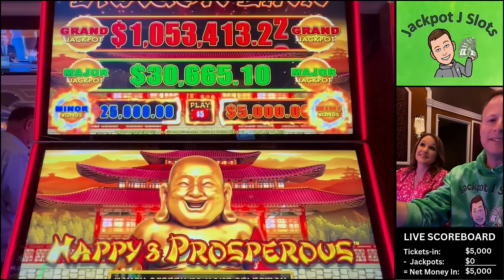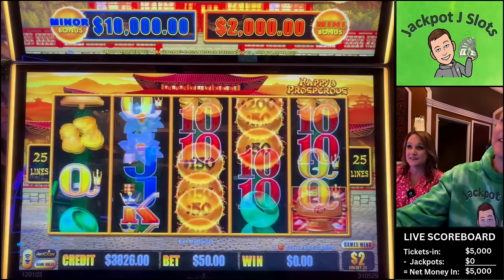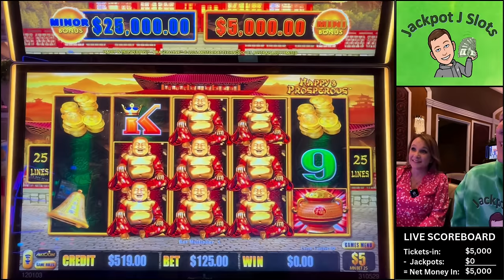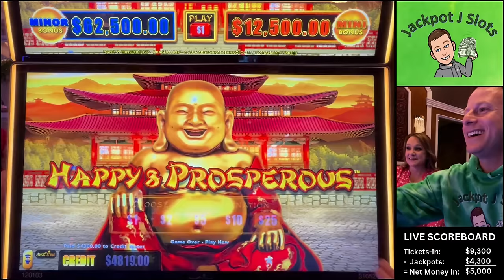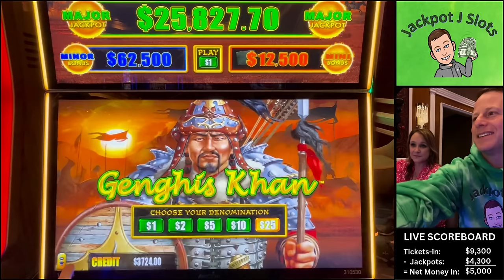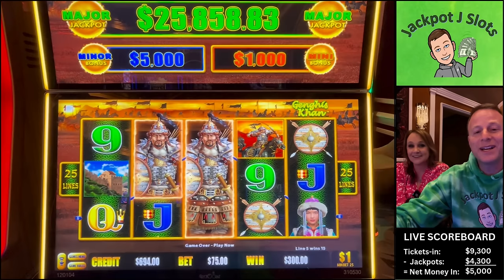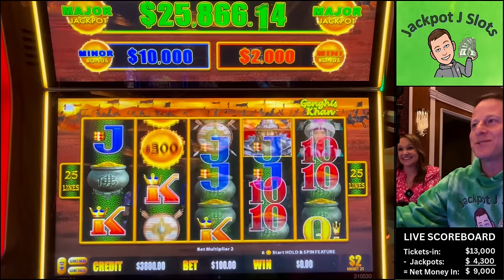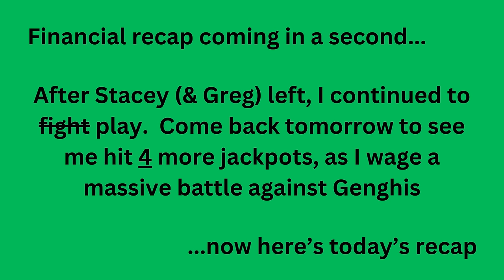$5,000 High Limit Group Pull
I'm going after the Million Dollar Dragon Link high limit slot machine with help from @StaceysHighLimitSlots ...will we hit the big one!?

We also land an AMAZING jackpot on Double Top Dollar, which you can see over on Stacey's Channel